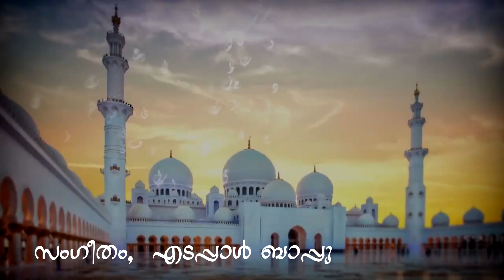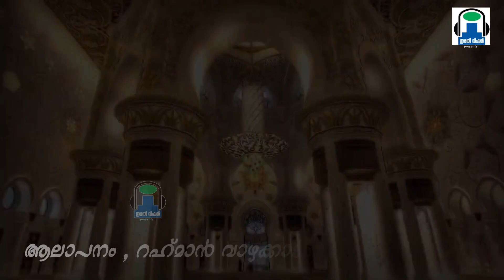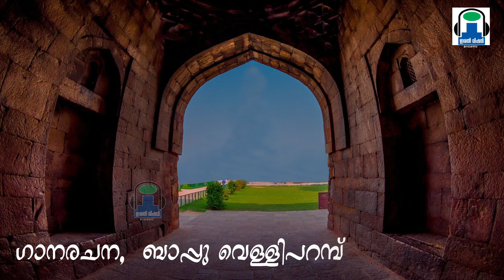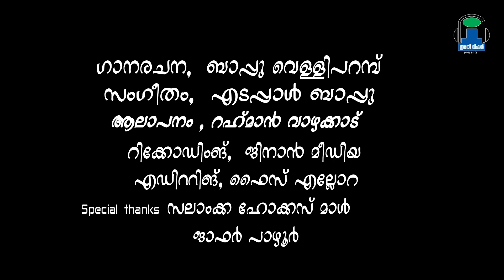ഒടുക്കം മടക്കം /ബാപ്പു വെള്ളിപ്പറമ്പ് /rahman vazhakkad /odukkam madakkam..